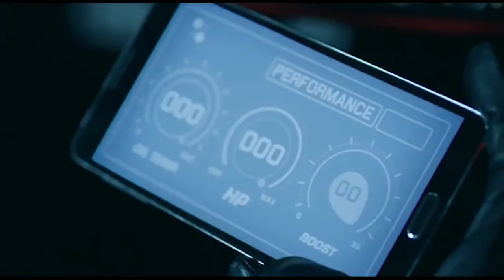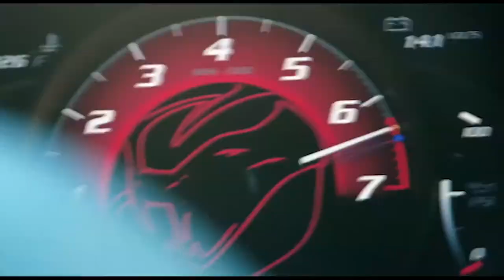Egzod & EMM - Game Over [FSZ- Video Release] No Copyright Music